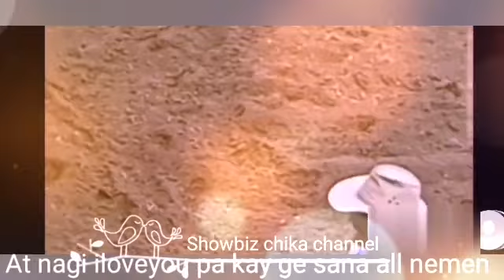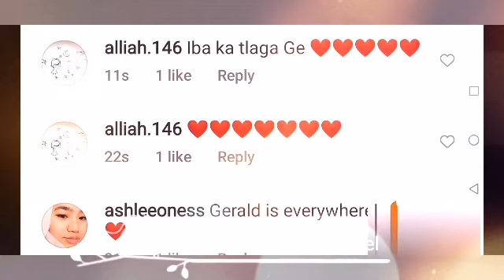GERALD GRABE KINILIG ANG FANS SA TELESERYE NATO ANG LAKAS MO NAITUMBA MO KALABAW GIRLS SIKSIK KAY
If you're new subscribe to the showbiz chika channel is the place for all your heart warming stories about amazing and lovely celebrities that will inspires you every day so you make sure to subscribes and never miss a single videos thanks very much credit and many thanks to gerald ig stories aya fernandez